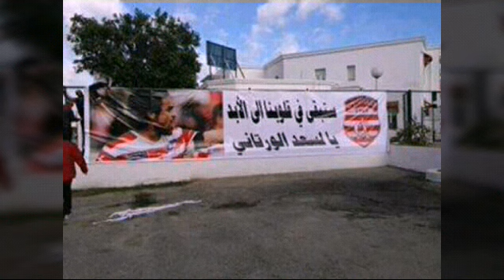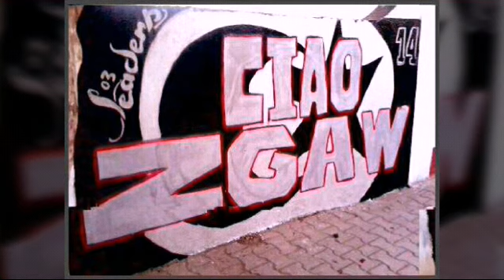Hommage à Lasaad ouertani 🇦🇹❤☝ CN95